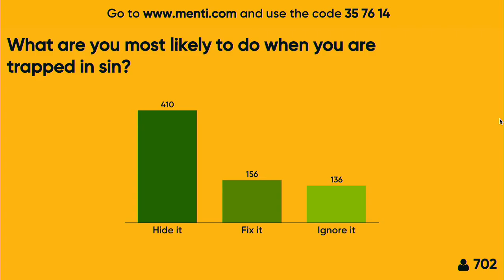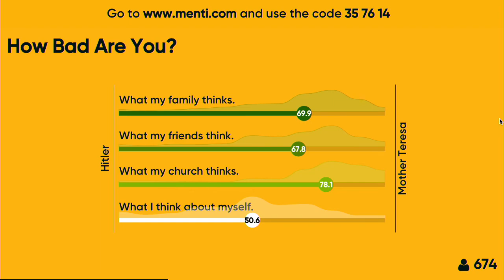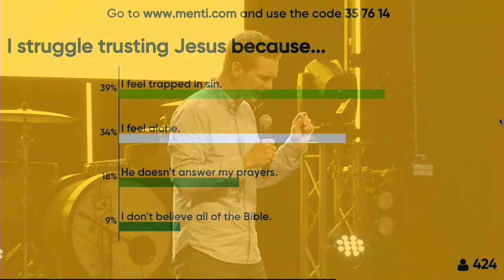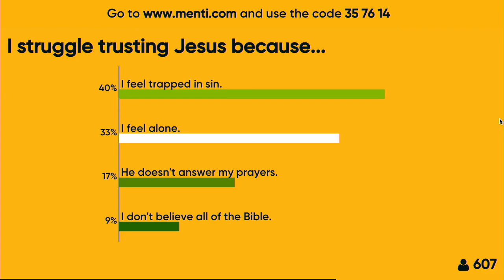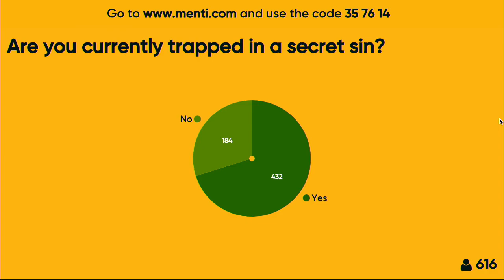MOVE 2018 OH 4 PM - Eric Epperson